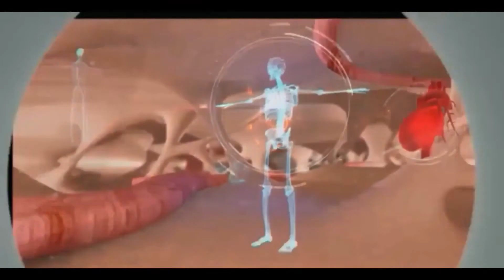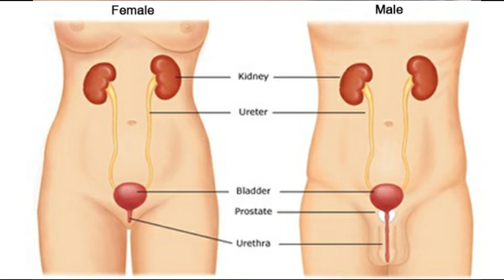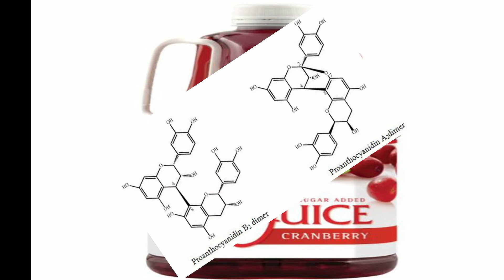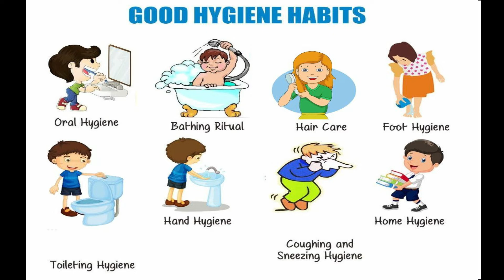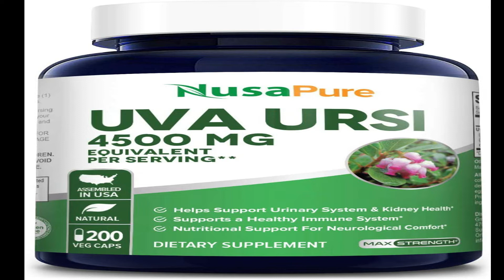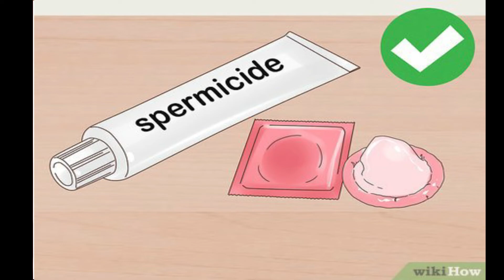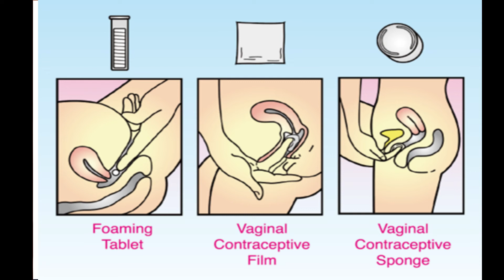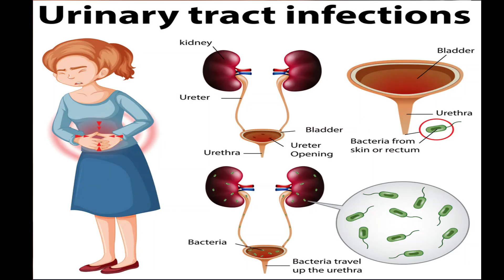20 BEST HOME REMEDIES FOR URINARY TRACT INFECTIONS (UTI)! Nicky At Your Cervix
Welcome back to Nicky At Your Cervix!